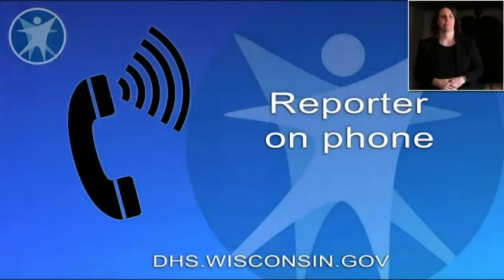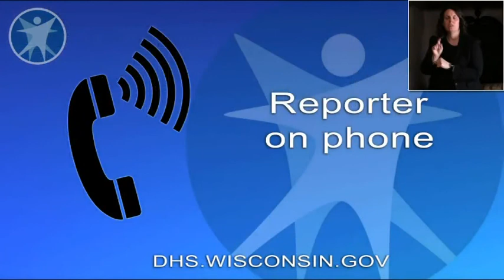Gov. Tony Evers Media Briefing - April 16th, 2020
Gov. Evers answer questions from the media about Wisconsin's COVID-19 response.